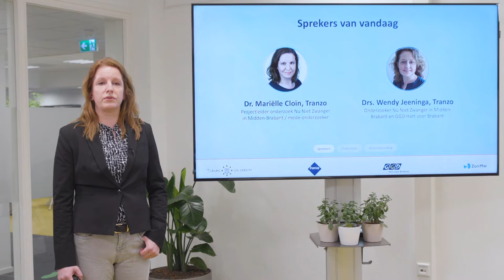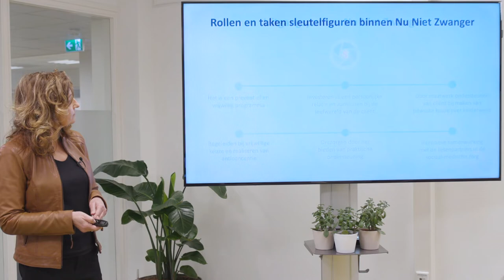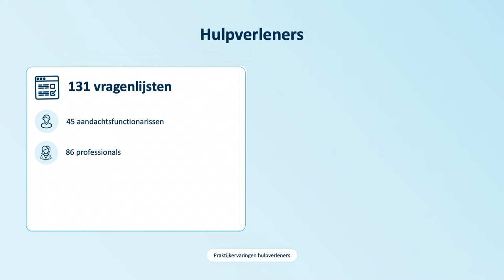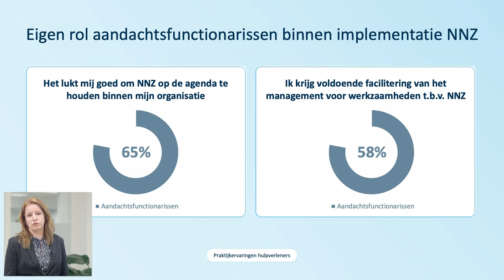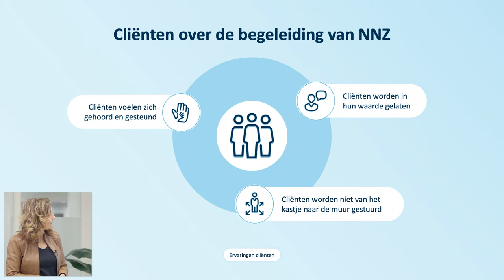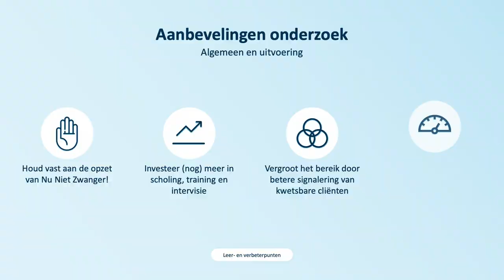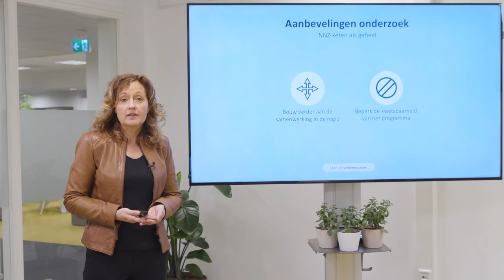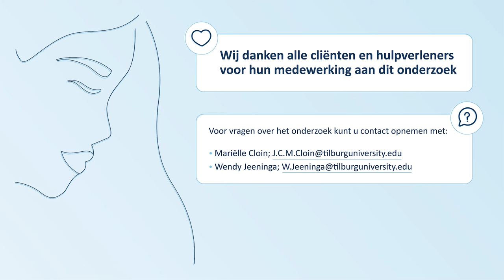Nu Niet Zwanger in Midden-Brabant | Webinar, Tranzo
Een uiteenzetting van de belangrijkste bevindingen van het onderzoek naar de ervaringen met het programma en de verbeterpunten door de onderzoekers Wendy Jeeninga en Mariëlle Cloin.
Met een beschouwing van Annemarie Keijzer, inhoudelijk coördinator NNZ in Midden-Brabant en Connie Rijlaarsdam, Programmamanager Nu Niet Zwanger GGD GHOR Nederland.

Meer weten?